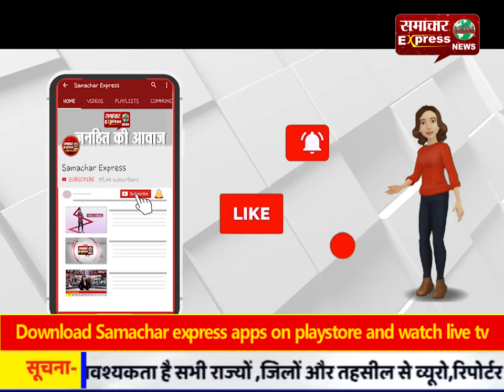करनाल के डेरा कार सेवा से 300 यात्रियों का जत्था करतारपुर साहिब के लिए रवाना